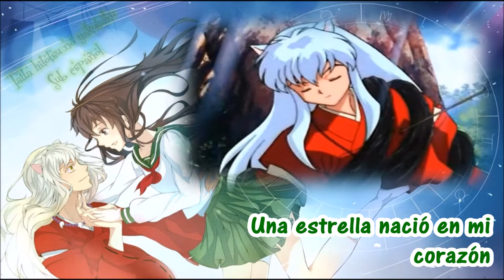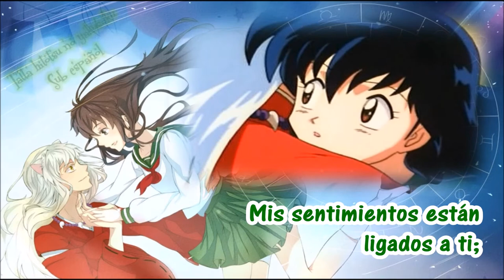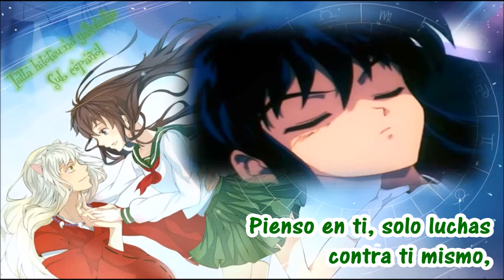Tatta hitotsu no Yakusoku::sub español::canción de Aome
quiero empezar por presentarles una sincera disculpa hace ,iles de años que no subo nada a  mi canal, pero la verdad es que apenas eme da tiempo de leer todos sus comentarios ! hoy vengo con esta cancion que hace años que tengo la traduccion y no habia podido terminar el video! esperando a que YT no bloquee mi video

nos vemos